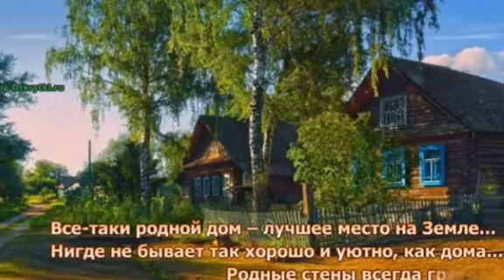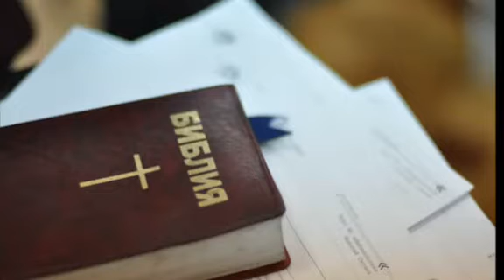"МОСТ СПАСЕНИЯ" | Марина Ермолаева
Христианская Лира. Канал Марины Ермолаевой

Ваше внимание лучшая помощь каналу .
И если вам понравилось поделитесь с друзьями.
Заранее вас благодарим🙏🙏🙏❤️